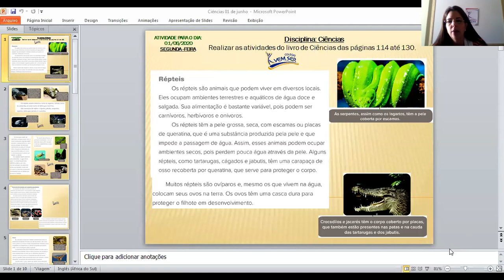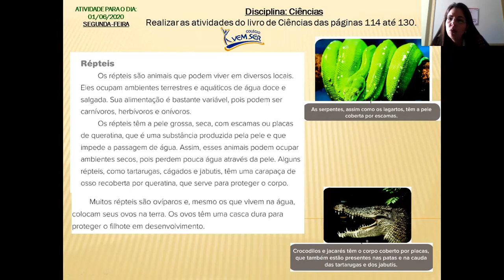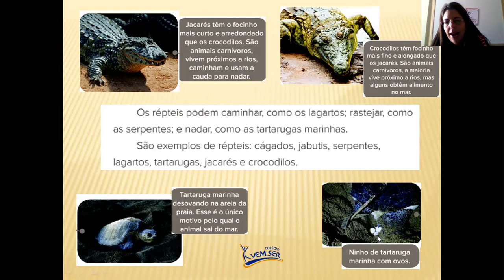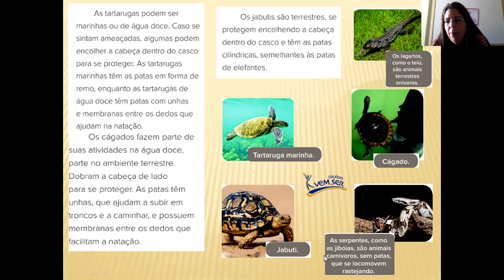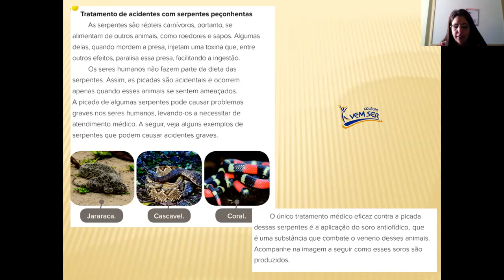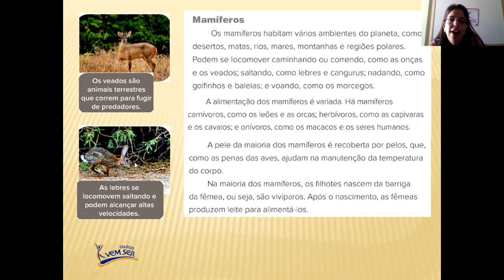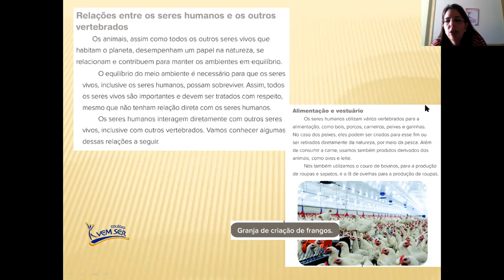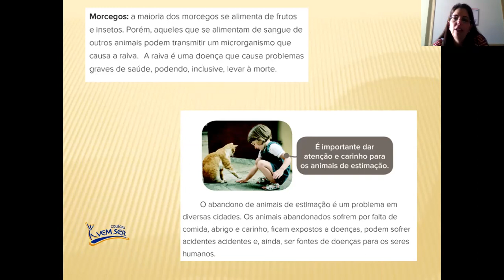01 de Junho - 3° ano B - Professora Renata -Ciências: "Vertebrados".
Explicação sobre vertebrados.